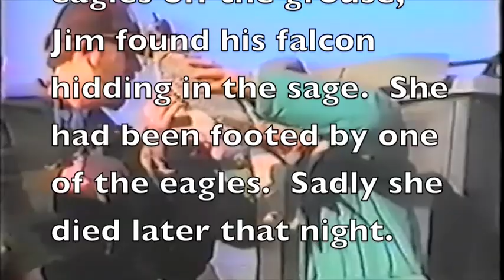Falconry-Deseret Land & Livestock Sage Grouse Hawking 1987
Sage grouse hawking with Ed Pitcher, Kent Christopher, Jim Hatchett, Shane Davis, Steve Chindgren, Bruce Burks, Ray Turner, Ian Wilson. Hunting on the Deseret Land & Livestock Ranch in Utah.  Also Steve Martin and Bob Little hunting in Park Valley, Utah. 1986